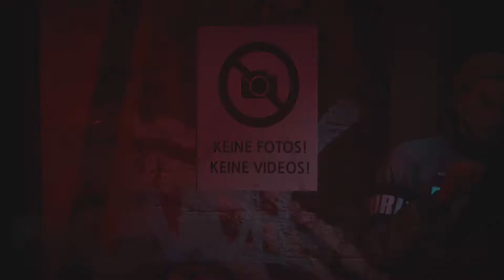HITMAN 3 Berlin (No Commentary) Part 1